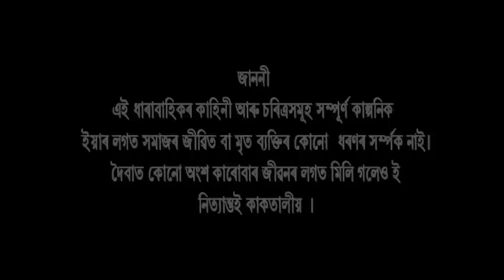OI KHAPLA EPISODE 304